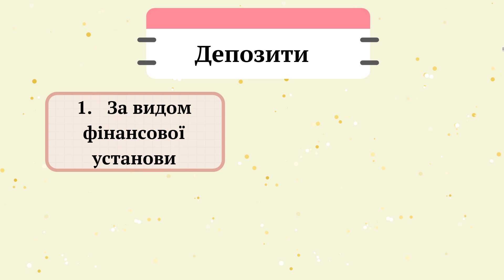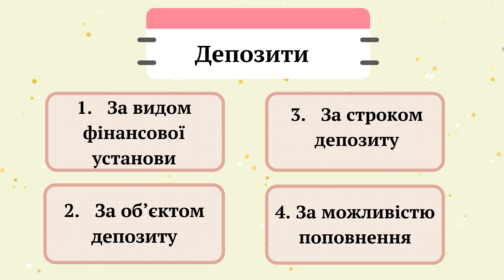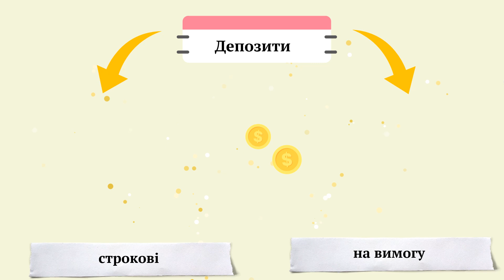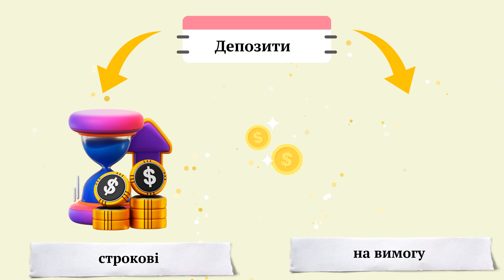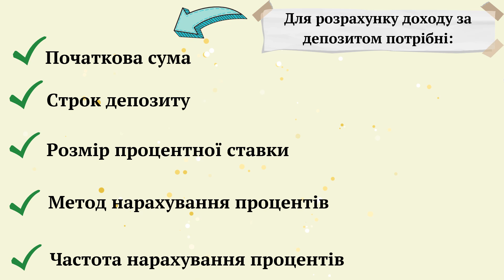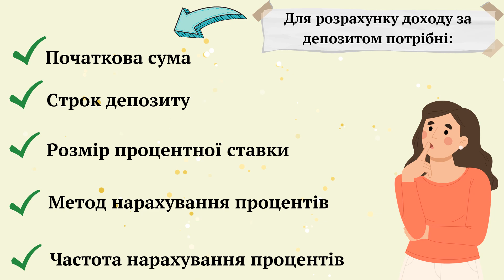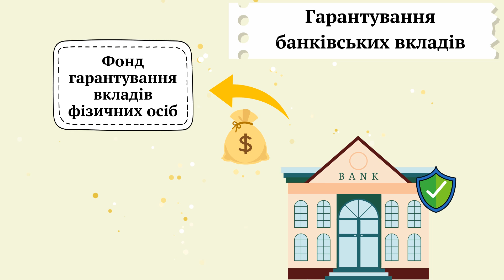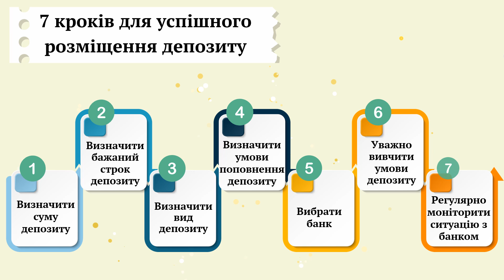Фінансова грамотність. 10 клас. Депозити.